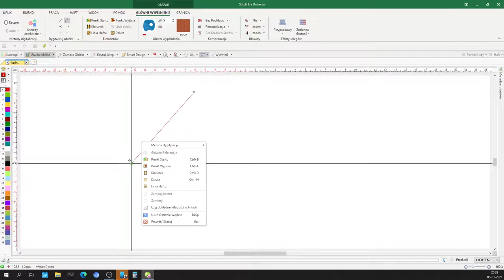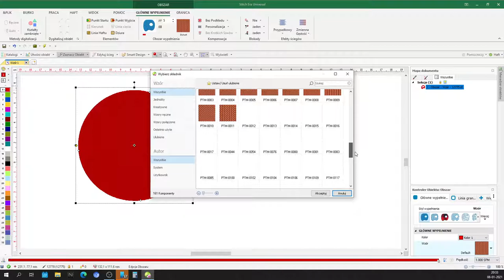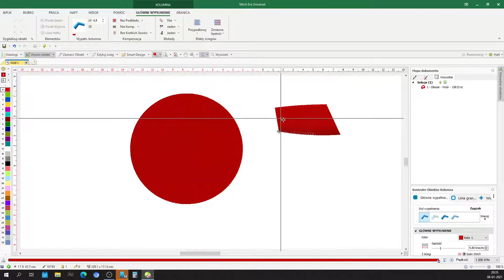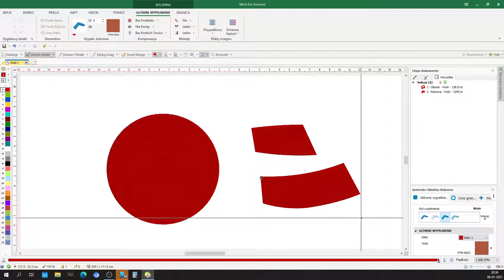Stitch Era Universal ścieg tkacki ( tatami ) do wypełnień obiektów